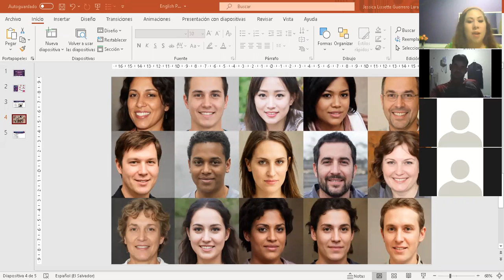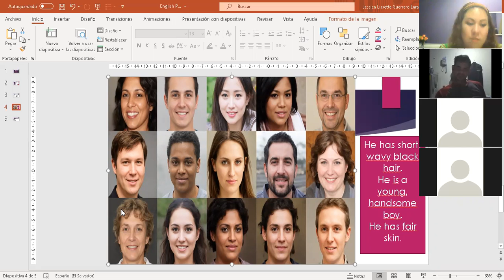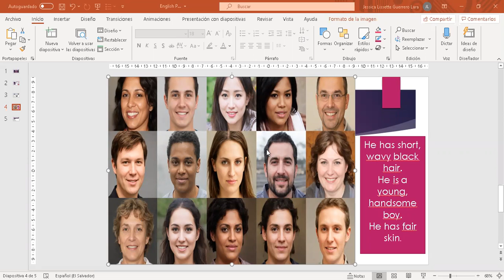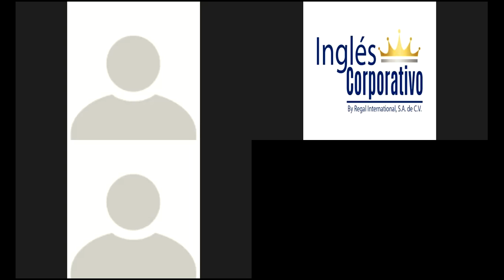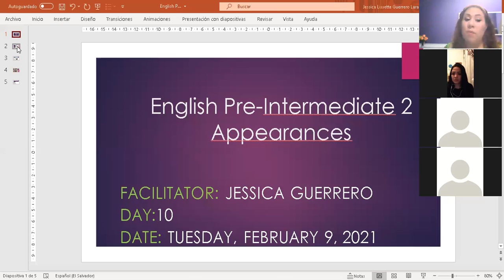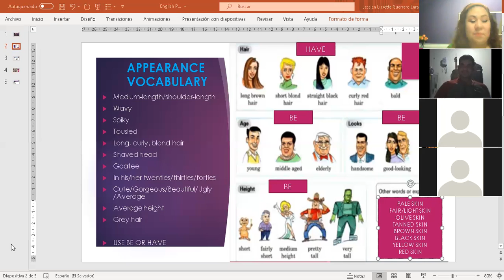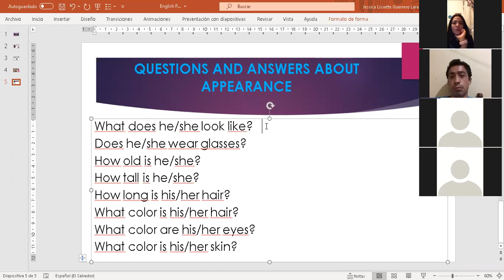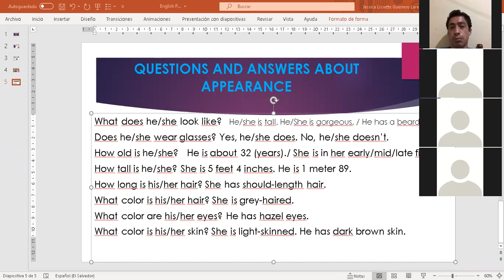Ingles Corporativo- Asking and answering about apperarance- Day 10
In this session you will learn how to describe, ask and answer questions about appearance.